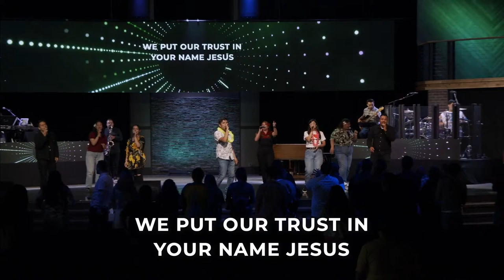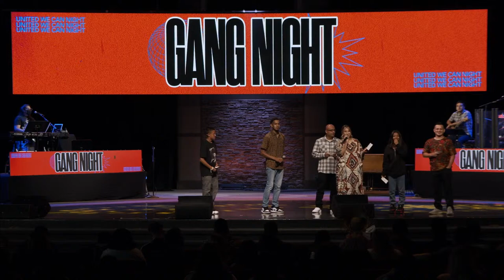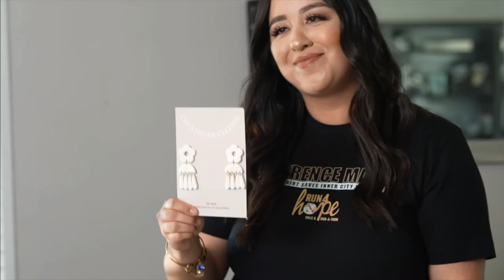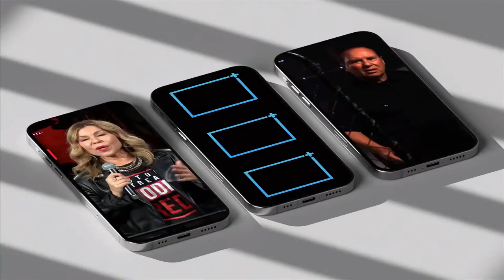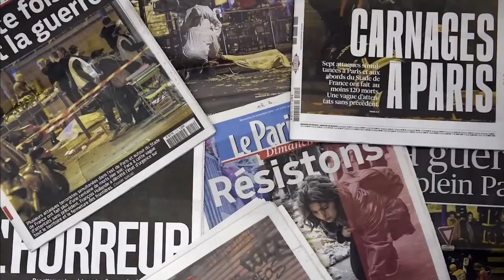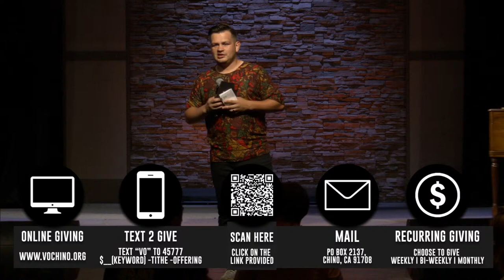G.A.N.G. Night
Victory Outreach Church of Chino

GIVE TODAY!

Social Media!